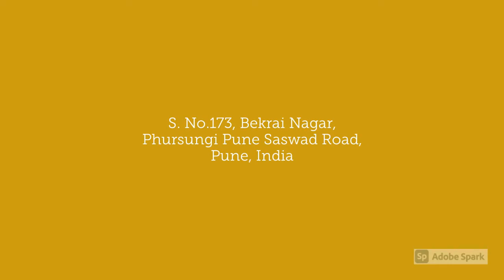FabHotel Chetan Executive Hadapsar, Pune | फॅबहोटेल चेतन कार्यकारी हडपसर, पुणे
FabHotel Chetan Executive is facilitated with 26 well-appointed rooms spread over 5 floors. Witness unparalleled comfort as the rooms are an absolute retreat. In-room amenities include a comfy bed, LCD TV, wardrobe, AC, intercom, work desk, and attached bathroom with free toiletries and hot/cold shower. This budget hotel in Pune offers all modern facilities like pick up and drop (chargeable), parking, round-the-clock room service, front desk, medical assistance, and complimentary Wi-Fi.

फॅबहोटल चेतन एक्झिक्युटिव्हमध्ये 5 मजल्यांमध्ये 26 चांगल्या-नियुक्त खोल्या उपलब्ध आहेत. खोल्या पूर्णपणे माघार घेतल्यामुळे अतुलनीय सांत्वन मिळवा. खोलीच्या सुविधांमध्ये एक आरामदायक बेड, एलसीडी टीव्ही, वार्डरोब, एसी, इंटरकॉम, वर्क डेस्क आणि विनामूल्य स्नानगृह आणि गरम / कोल्ड शॉवरसह संलग्न स्नानगृह समाविष्ट आहे. पुण्यातील हे बजेट हॉटेल हॉटेलमध्ये पिकअप अँड ड्रॉप (शुल्क आकारण्यायोग्य), पार्किंग, राऊंड-द-क्लोक रूम सर्व्हिस, फ्रंट डेस्क, वैद्यकीय सहाय्य आणि प्रशंसापत्र वायफाय या सर्व आधुनिक सुविधा देते.

फैबहोटल चेतन एक्जीक्यूटिव में 5 मंजिलों में फैले 26 अच्छी तरह से नियुक्त कमरे हैं। अद्वितीय आराम के साक्षी बनें क्योंकि कमरे एक पूर्ण वापसी हैं। इन-रूम सुविधाओं में एक आरामदायक बिस्तर, एलसीडी टीवी, अलमारी, एसी, इंटरकॉम, वर्क डेस्क, और मुफ्त टॉयलेटरीज़ और गर्म / ठंडे शॉवर के साथ संलग्न बाथरूम शामिल हैं। पुणे का यह बजट होटल सभी आधुनिक सुविधाएं जैसे पिकअप और ड्रॉप (प्रभार्य), पार्किंग, चौबीसों घंटे रूम सर्विस, फ्रंट डेस्क, चिकित्सा सहायता और मानार्थ वाई-फाई प्रदान करता है।